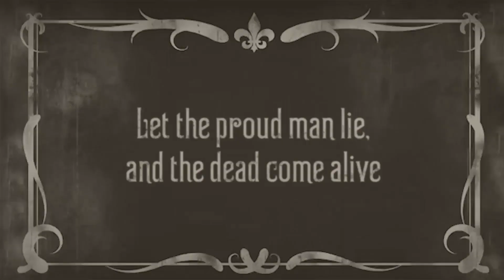Downrock Creative Demo Reel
A brief montage showcasing some of Downrock Creative's projects and clients.